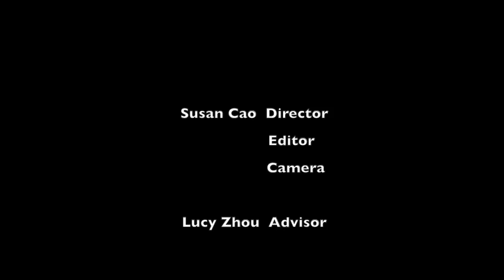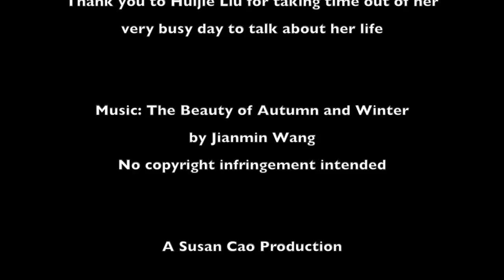A Day in the Life of Huijie Liu - A Short Film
What does the daily life of Huijie Liu, a 52 year old retired woman in China, look like? What does it take for her to be happy? What does it take for you to be happy?

This is probably going to be the first in a series of short films profiling the lives of different people in China and the United States, stayed tuned for more if you like this, I'll try to get all of them up over the next two weeks!